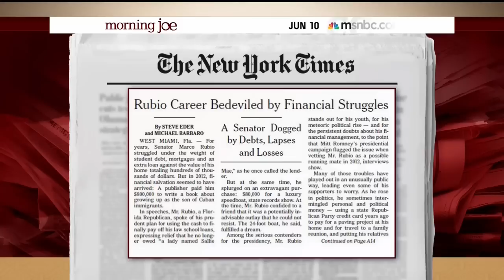Morning Joe mocks New York Times for Rubio fishing boat story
'Morning Joe' pokes fun at the New York Times for thinking Marco Rubio's 24-foot fishing boat is a  "luxury speedboat."